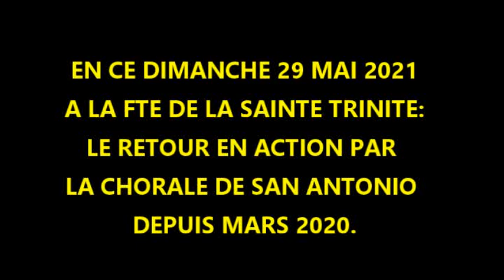MESSE DE RETOUR DE LA CHORALE DE SAN ANTONIO (30 MAI 2021)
EN CE DIMANCHE DE LA SAINTE TRINITE: LA PREMIERE MESSE CHANTEE PAR LA CHORALE DE SAN ANTONIO DEPUIS MARS 2020.